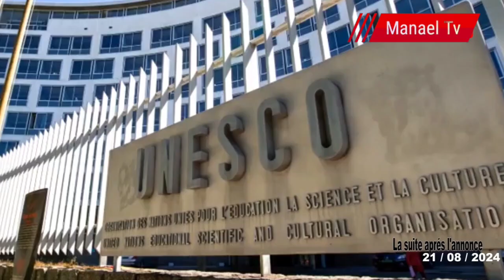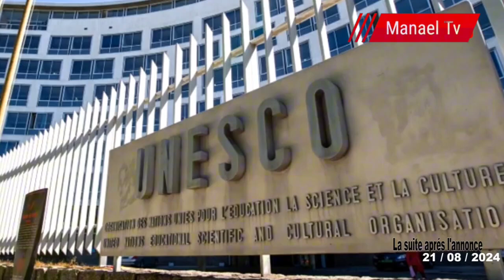le 25 septembre journée internationale de la langue soninke